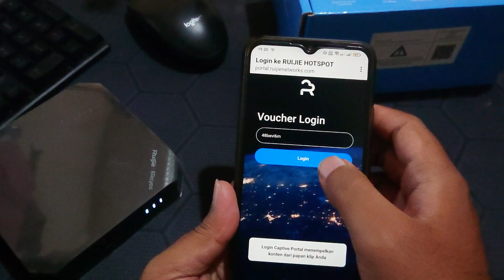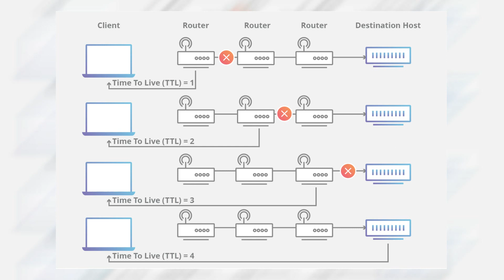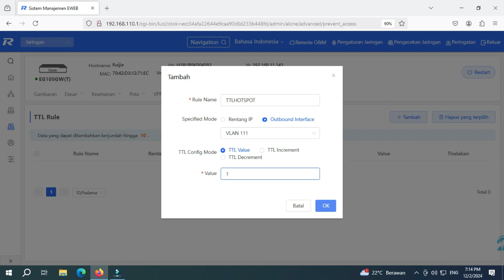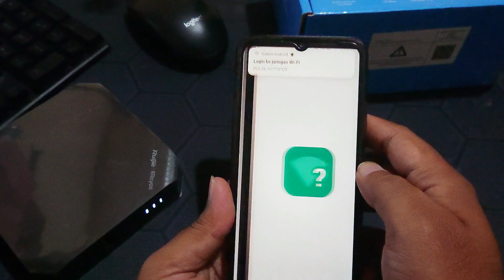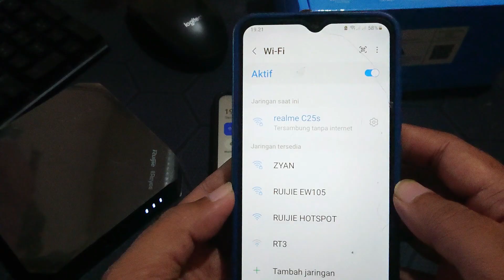Cara Ampuh Blokir Berbagi Hotspot Menggunakan TTL di Router Ruijie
Di video ini, kami akan menunjukkan cara mudah dan efektif untuk memblokir berbagi hotspot di jaringan Anda dengan menggunakan TTL (Time to Live) pada router Ruijie RG-EW105GW(T). Dengan langkah-langkah praktis ini, Anda bisa memastikan keamanan jaringan Wi-Fi Anda dan mencegah penggunaan hotspot yang tidak sah. Tutorial ini cocok untuk admin jaringan, teknisi, atau siapa saja yang ingin meningkatkan kontrol atas koneksi Wi-Fi mereka.

Apa yang akan Anda pelajari:

    Pengertian TTL dan fungsinya dalam mengatur jaringan
    Cara mengkonfigurasi TTL role di router Ruijie RG-EW105GW(T)
    Langkah-langkah untuk memblokir berbagi hotspot secara efektif
    Tips dan trik untuk menjaga keamanan jaringan Wi-Fi Anda